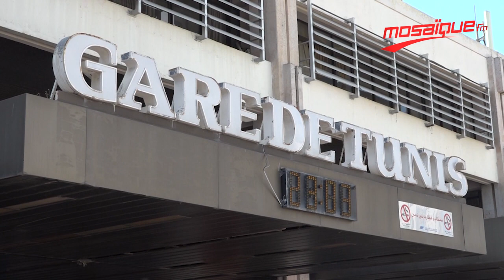مواطنون يتذمّرون من التوقف الفجئي لحركة القطارات والنقابة تعتذر